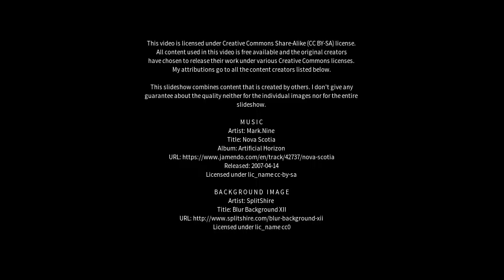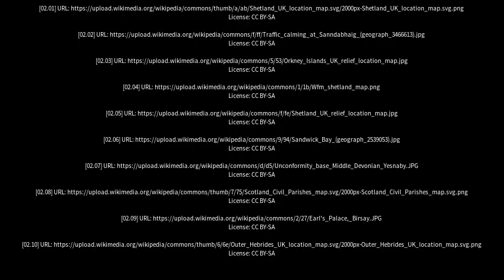Best places to visit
Best places to visit - Sandwick (United Kingdom) Best places to visit - Slideshows from all over the world - City trips, nature pictures, etc.